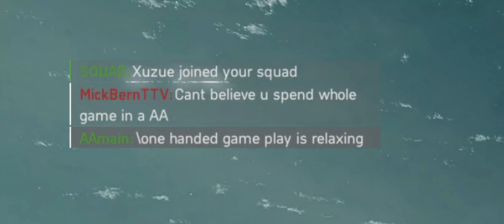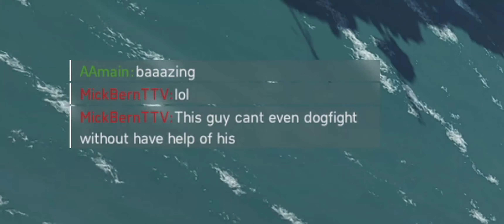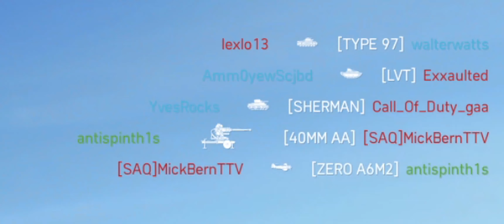AA salt - Battlefield V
AAMain bought the AAPain